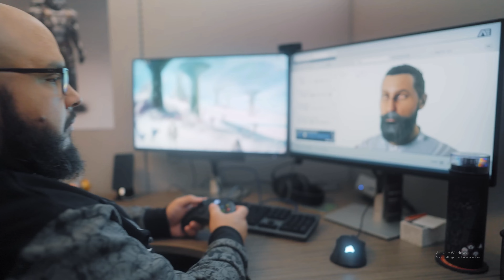What I'm Most Excited For In Starfield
In this video I discuss the 3 things I'm most excited for in Starfield. What are you most excited for in Starfield?